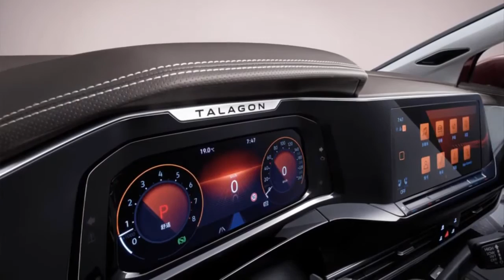2022 VW Talagon FirstLook It's even bigger than the Atlas and has a fantastic interior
2022 VW Talagon FirstLook  It's even bigger than the Atlas and has a fantastic interior